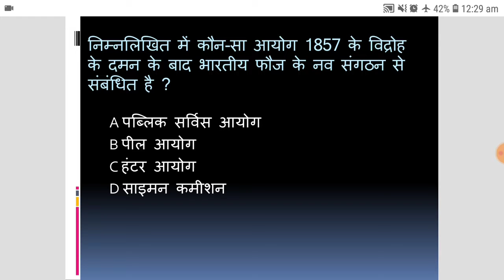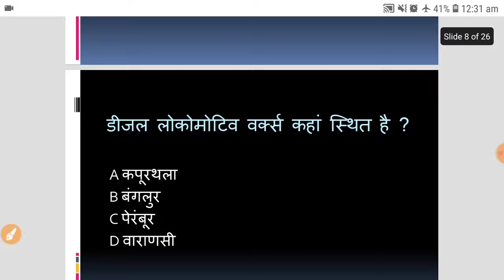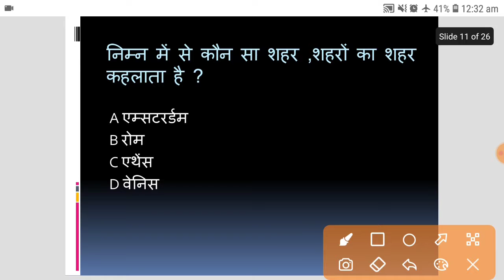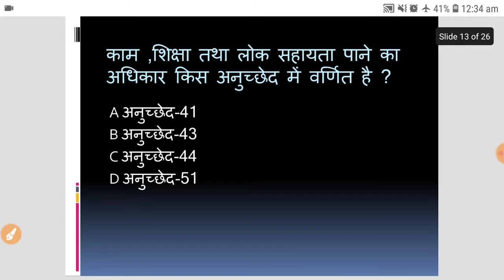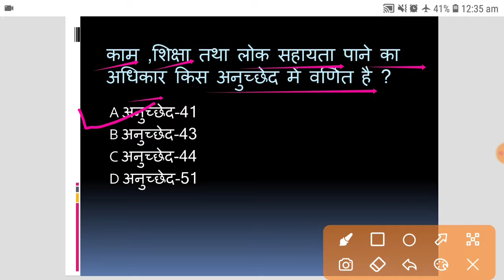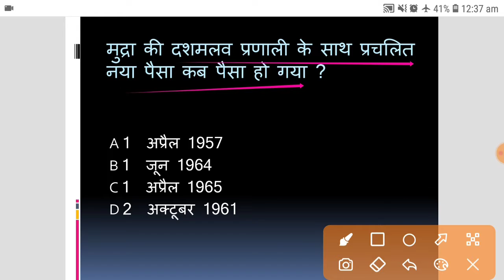Bihar Daroga +CDPO Practice Set.